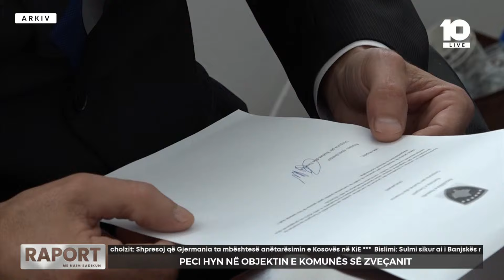Peci hyn në objektin e Komunës së Zveçanit